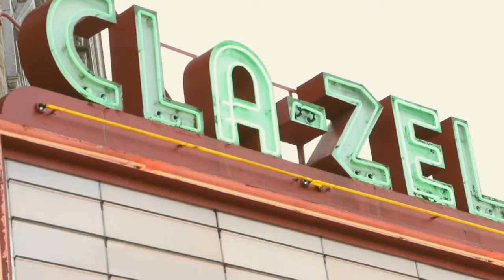Brad & Kenzy Wedding